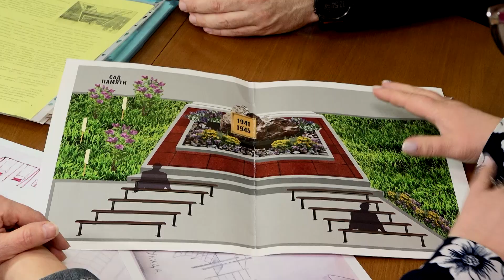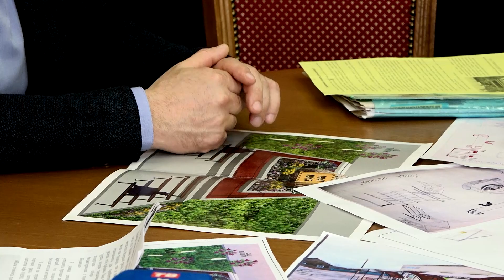Рабочая встреча по реализации проектов инициативного бюджетирования_28.03.2023_СольТВ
В сельских территориях проходят встречи неравнодушных жителей с депутатами, руководителями территориальных отделов. В работе вопрос о реализации проектов инициативного бюджетирования в Соликамском округе. Подробности смотрите в нашем следующем сюжете.